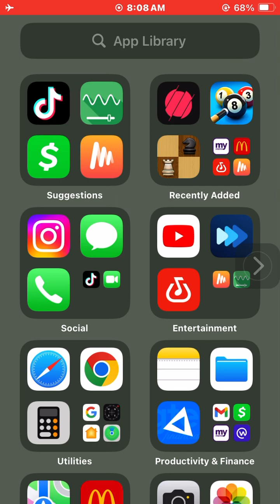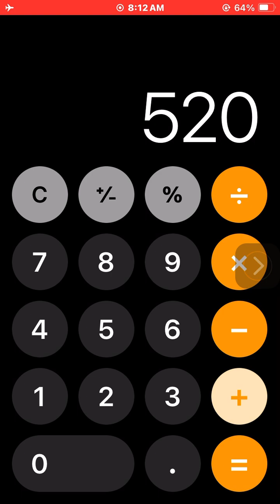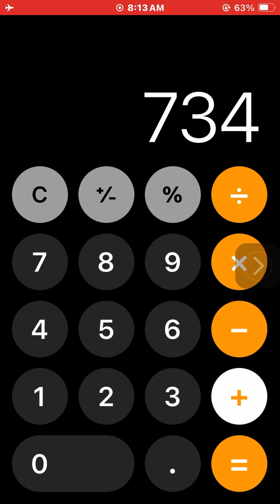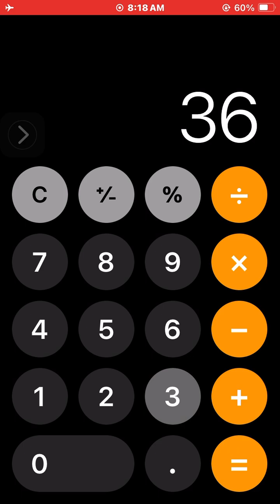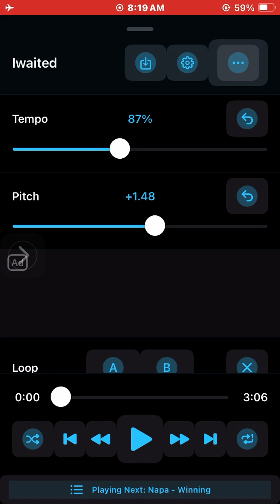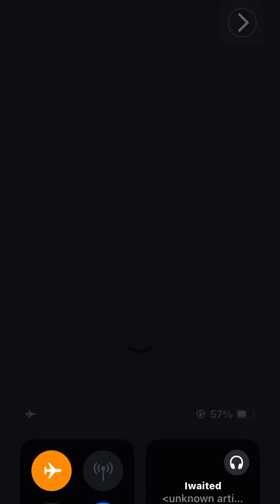I WAITED NUMBER MAGIC / PITCHED - NASRALLAHUE - PROD .